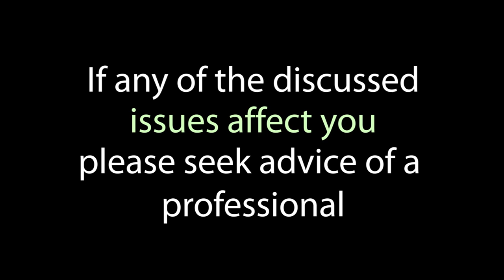Mixtape Madness talk Mental Health w/ Lippy, Uncle Bantzz & Emmanuel Speaks [E.4]